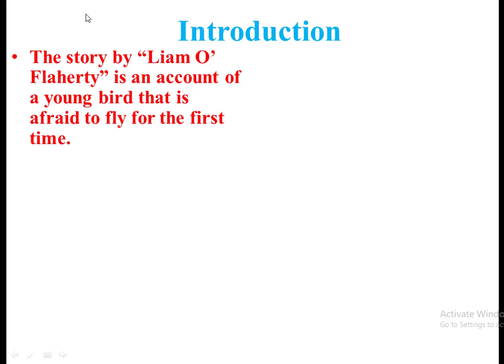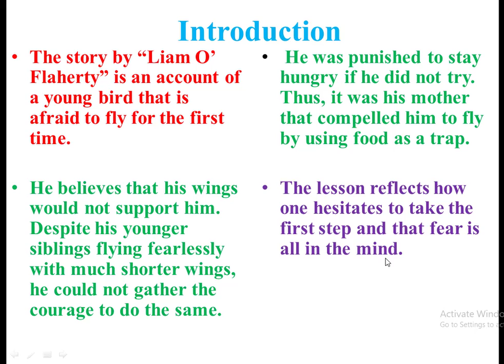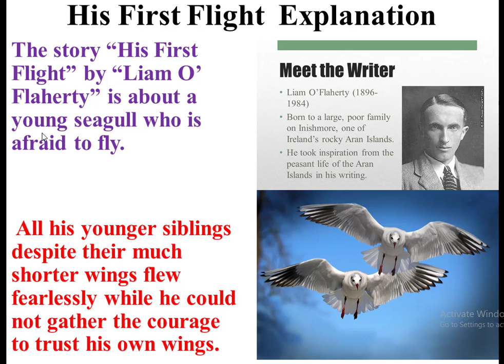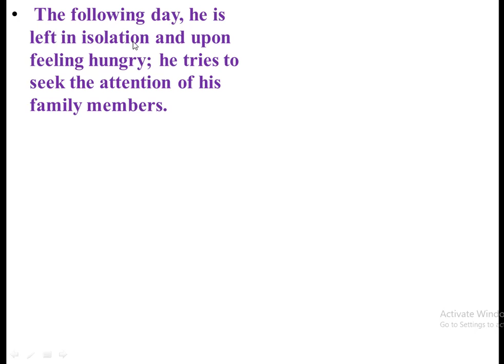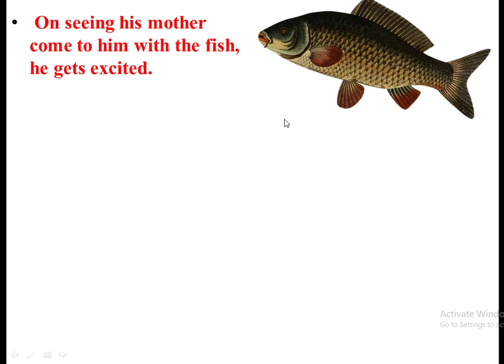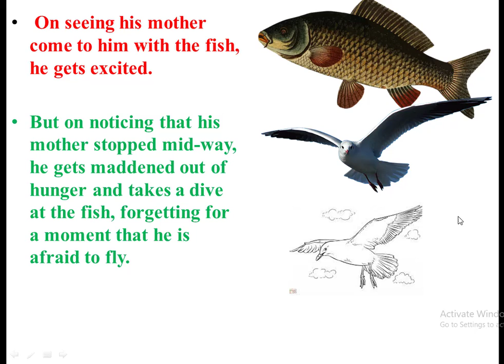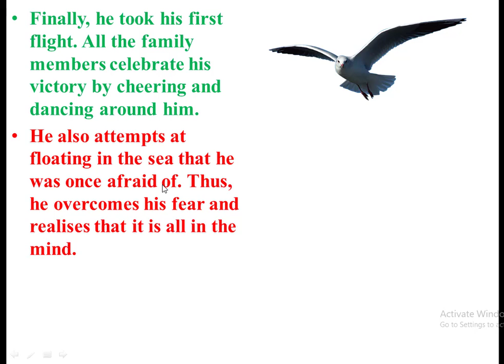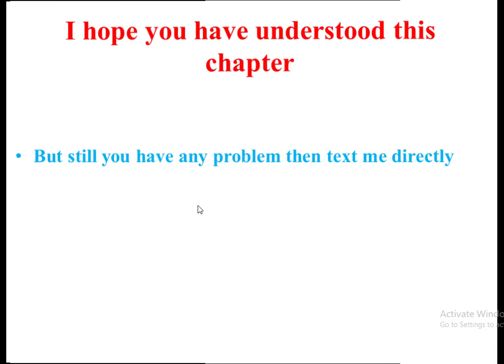CBSE || Class 10 || English || Two Stories About Flying || His first Flight | Full Explanation | MNC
His First Flight by Liam O’ Flaherty

His First Flight – Introduction
The story by “Liam O’ Flaherty” is an account of a young bird that is afraid to fly for the first time.

He believes that his wings would not support him. Despite his younger siblings flying fearlessly with much shorter wings, he could not gather the courage to do the same.

 He was punished to stay hungry if he did not try. Thus, it was his mother that compelled him to fly by using food as a trap.

The lesson reflects how one hesitates to take the first step and that fear is all in the mind.
One should trust one’s abilities because “the fear of suffering is worse than the suffering itself”.

The story “His First Flight” by “Liam O’ Flaherty” is about a young seagull who is afraid to fly.
 All his younger siblings despite their much shorter wings flew fearlessly while he could not gather the courage to trust his own wings.
The young seagull became sad when he saw his parents perfecting his younger siblings in the art of flying.
His parents scold and taunt him for not even trying. They even call him a “coward”. They tell him a lot to at least try and also threaten him to leave him alone and hungry if he does not.
 The following day, he is left in isolation and upon feeling hungry; he tries to seek the attention of his family members.
Only his mother, who is withering a fish in an attempt to eat it, notices his son. The young seagull cries out of starvation hoping his mother would help.
 On seeing his mother come to him with the fish, he gets excited. But on noticing that his mother stopped mid-way, he gets maddened out of hunger and takes a dive at the fish, forgetting for a moment that he is afraid to fly.
Finally, he took his first flight. All the family members celebrate his victory by cheering and dancing around him.
He also attempts at floating in the sea that he was once afraid of. Thus, he overcomes his fear and realises that it is all in the mind.